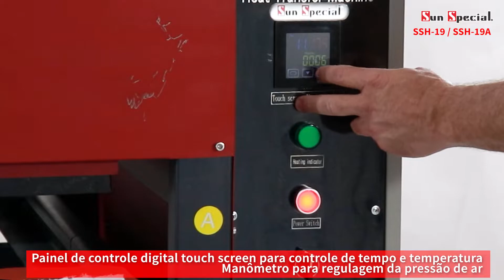PRENSA TÉRMICA PNEUMÁTICA C/ 2 GAVETAS SUN SPECIAL - SSH-19 e SSH-19A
SSH-19 e SSH-19A Sun Special
Prensa Térmica Plana Digital Pneumática Semi Automática 220V

Prensa térmica plana para sublimação e transfer. Ideal para estampar grandes superfícies devido a sua grande área de trabalho, tais como: camisetas maiores, vestidos, abadás, cangas, aventais, além de camisetas, chinelos, mouse pads, quebra cabeças, azulejos, porcelanatos, itens PET, telas e uma grande variedade de materiais preparados para sublimação.

2 Opções de tamanho:
- Modelo: SSH-19 80100 - Área de Trabalho: 80x100cm - Potência 9000W
- Modelo: SSH-19A 100120 - Área de Trabalho: 100x120cm - Potência 12000W

Características:
- Com 02 bandejas corrediças planas
- Maior produtividade devido ao devido ao sistema de 2 bandejas.
- Mais conforto e segurança na operação, devido ao sistema de deslize suave de gavetas por corrediça que permite que o operador não fique em contato direto com o calor
- Painel de controle de tempo e temperatura digital touch screen
- Manômetro para regulagem da pressão de ar
- Botão de acionamento manual e automático
- Base superior com resistências
- Manta de silicone esponjoso com espuma térmica
- Botão de emergência
- Acionamento pneumático, semi-automático
 - Tensão: 220V (2 fases)
- Tempo: 0-999s
- Temperatura: até 240℃
- Frequência: 50/60Hz